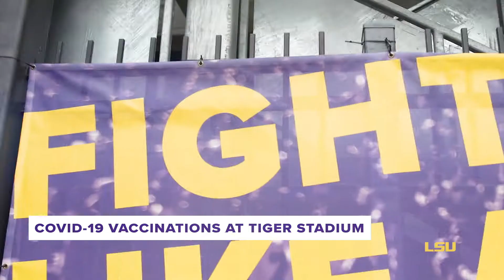2020-21 Year In Review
Forever LSU. Congrats, LSU21. 💜💛